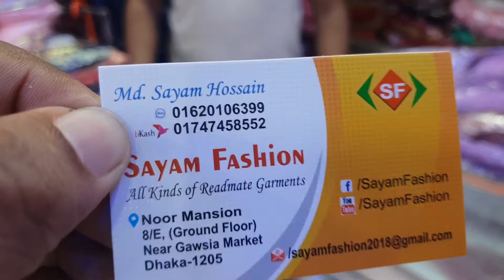September 9, 2021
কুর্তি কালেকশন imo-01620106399